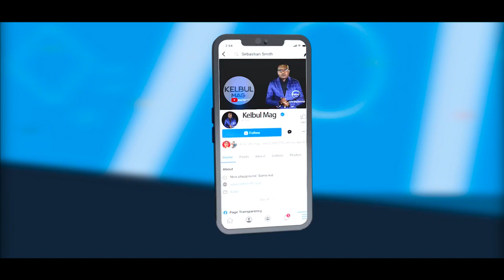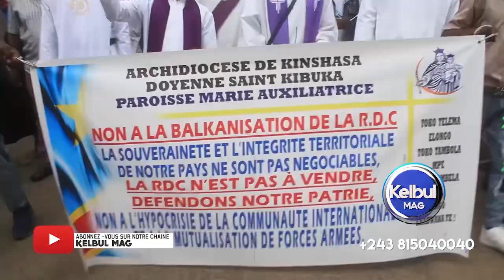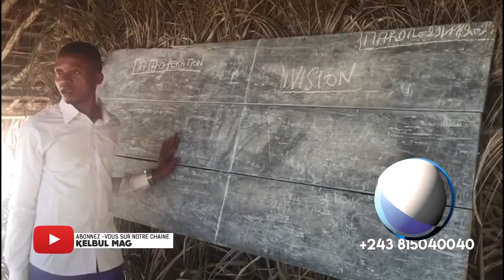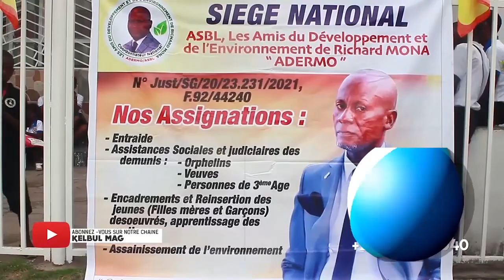KELBUL MAG 5/12/22 FATSHI NA KAGAME MATCH KWATA+TROUBLE UDPS NA UNAFEC PUKU NA NIAWU NA LUSHI+BAYIBI